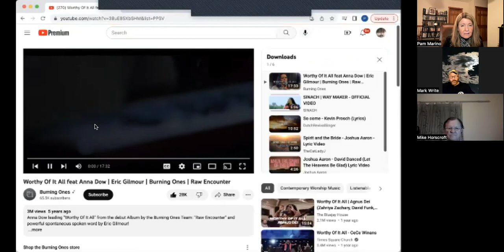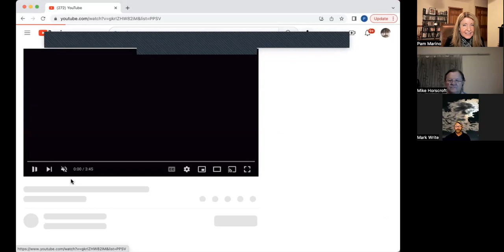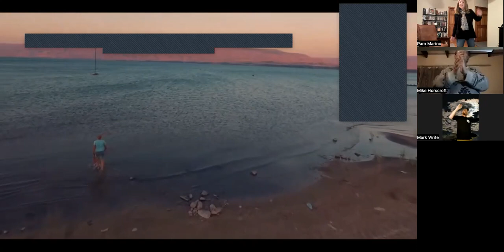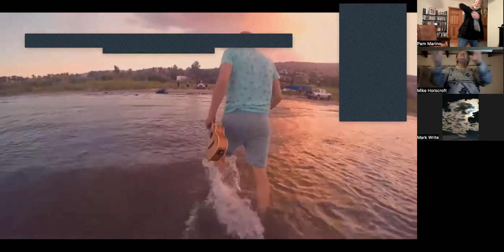Come to The Table 11/13/22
Come to The Table 11/13/22 - Experience the presence of the LORD!